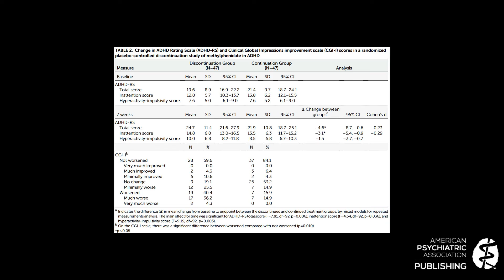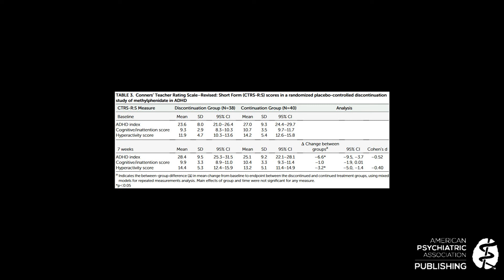September 2019 AJP Editor Spotlight: Long-Term Use of Methylphenidate Treatment in Youths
American Journal of Psychiatry Deputy Editor Daniel S. Pine, M.D., discusses the article "Continued Benefits of Methylphenidate in ADHD After 2 Years in Clinical Practice: A Randomized Placebo-Controlled Discontinuation Study" by Anne-Flore M. Matthijssen, M.Sc., and colleagues.